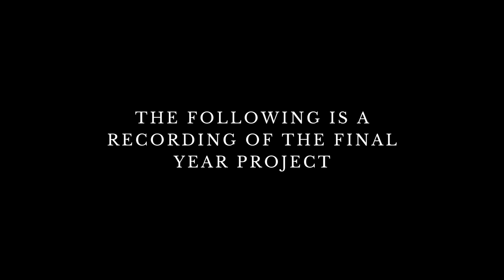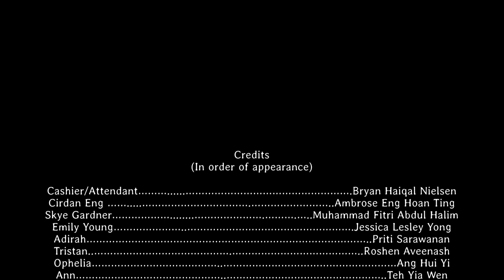The Last Station A Jukebox Musical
A final year project by Diploma in Creative Arts and Technology Semester 6 Students.

The Last Station is a Jukebox Musical written and performed by the DCAT Semester 6 Students. 8 Strangers. 8 Lives. One Story.

We hope you enjoy the recording of the full musical that was performed live @ Limkokwing University Cyberjaya Hall of Fame on the 2nd July 2022 12p.m. Malaysia (GMT+8)

We apologise for the technical and audio difficulties captured in the video.

Songs taken from;
Alice by heart, Hamilton, Hannah Montana, Alesso/Tove Lo, LE SSERAFIM, Heathers: The Musical, eli., The Prince of Egypt, Kendra Dantes, Dear Evan Hansen